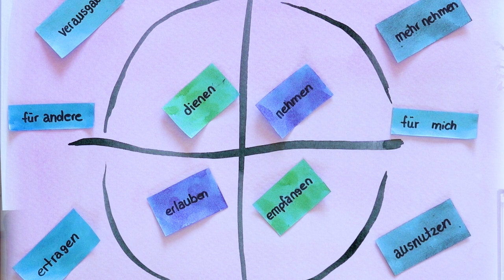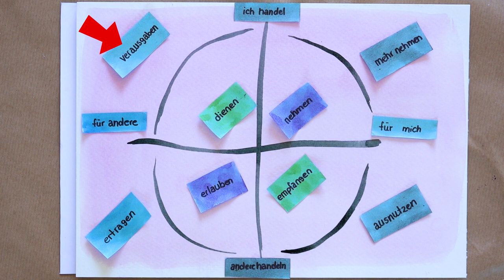Über Sex Sprechen - Was will ich beim Sex wirklich? Konsens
hier geht es zum ersten Teil
Wie findest man eigentlich raus, worauf man steht und was kann einem dabei wirklich hilfreich sein. Viele empfinden das als etwas was ganz natürlich zu entstehen hat. Meine Erfahrung: lieber einmal zuviel darüber reden, als zu wenig. Ich gebe zu, es ist nicht die prickelnde Hollywood Erotik, aber am Ende können 2 Menschen genau sagen, was sie sich wünschen, was die Wahrscheinlichkeit auf Sex den man sich wirklich wünscht drastisch erhöht.
An dieser Stelle fügen andere YouTuber*Innen ihre Links ein, wo ihr Produkte, Dienstleistungen und andere Wege nutzen könnt um sie finanziell zu unterstützen oder euch extra Content anzubieten. Das würde ich auch sehr gerne tun, aber ... Aufgrund der sexfeindlichen AGBs von YouTube ist es verboten u.a. zu Seiten zu verlinken, die folgende Inhalte beinhalten:
- pornografische Inhalte
- Werbung für Sexarbeit inkl Tantra und erotische Massagen
- Nacktheit, Körper oder Handlungen zum Zwecke der sexuellen Befriedigung
Ihr wisst wie es geht!